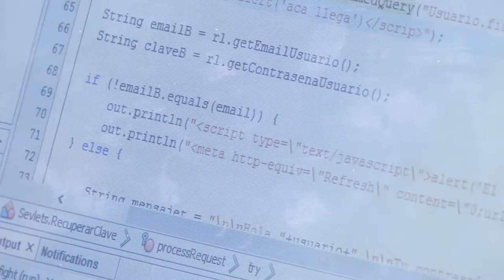Casa de Software - Unidad productiva de software del Poli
En el Poli estamos desarrollando de software, liderados por los estudiantes y profesores de la Facultad de Ingeniería Ciencias Básicas.